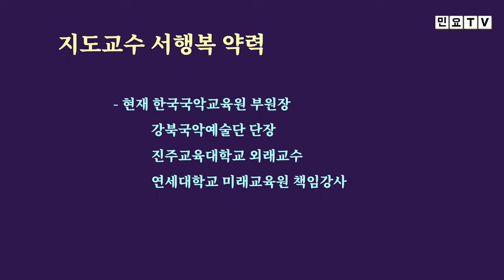노랫가락장단과 함께 불러보는 노랫가락 '송악산', [서행복의 알기쉬운 민요반주법] 노랫가락 시리즈(8), 국악, 경기민요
노랫가락장단과 함께 불러보는 노랫가락 '송악산', [서행복의 알기쉬운 민요반주법] 노랫가락 시리즈(8), 국악, 경기민요,  Korean folk song of Seo, Haengbok / Geumgangsantaryeong , 韓國民謠

서행복과 선생님과 함께하는 알기쉬운 민요반주법 코너입니다. 이번 회에는 노랫가락 시리즈 여덟번째 시간으로 노랫가락 '송악산'을 노랫가락장단과 함께 배워봅니다.

- 민요교재 구입하기 : 18,000원(발송비 포함), 농협 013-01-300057, 한국국악교육원